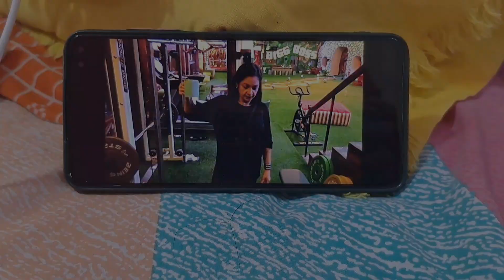৭৭ তম স্বাধীনতা দিবস😊। দিনটি কেমন কাটলো।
Hello Welcometo to The Rupkothar Ghor.I am from Agartala..On this vlog channel I Will be sharing my uncut life with you people.I kept my personal life away from YouTube from all these years but now I really want to share my daily happy moments with you people through my vlogs.
let's Cheers to a new Beginning.❤️

I'm on Instagram as @rupkotha_dot_in. Install the app to follow my photos and videos.